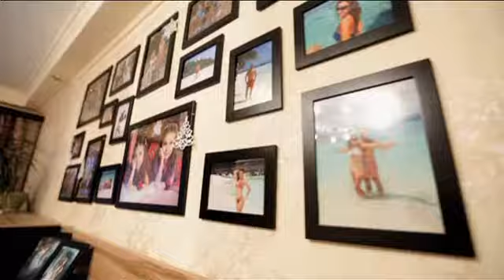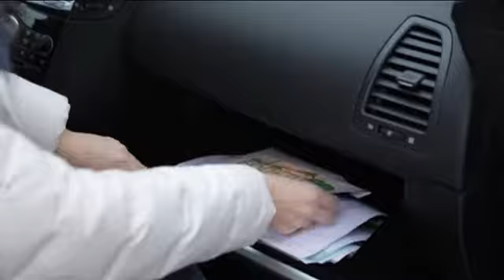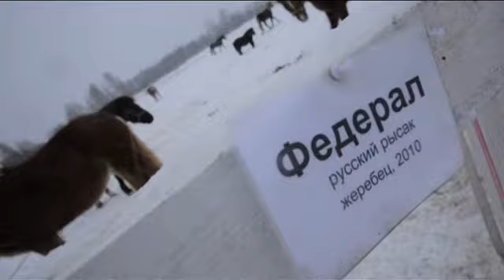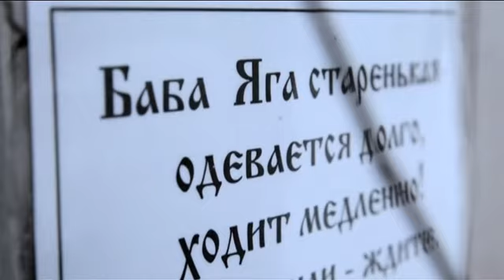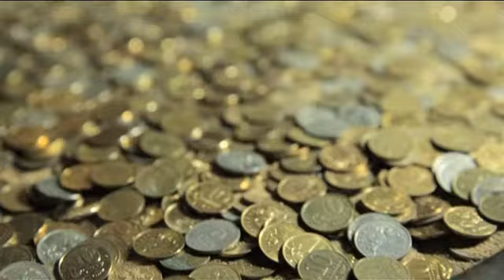Большая прогулка. Выпуск 5 | Телеканал "Мама"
Сегодня в "Большой прогулке": экскурсии по музею городского быта 19-го века, конюшне и музею-галерее кукол.

Канал «Мама» представит уникальный для России проект. Реалити-шоу про отдых в России с участием семьи. Родители с детьми будут путешествовать по разным уголкам нашей большой страны. Они расскажут, как можно с пользой и интересом для всей семьи организовать совместный отдых. Вместе с участниками «Большой прогулки» вы отправитесь в отпуск, на рыбалку, будете сплавляться по бурным рекам и совершать увлекательные походы. К тому же в программе подробно представят все детали поездки: маршрут, финансовые затраты, впечатления реальных родителей и их детей.